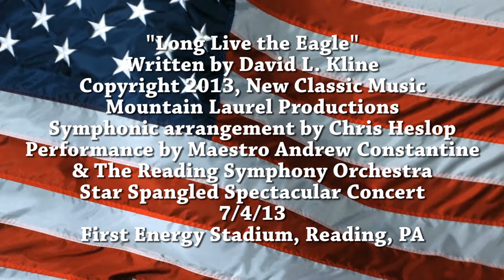Long Live the Eagle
On Thursday, July 4, 2013, as a part of their Star Spangled Spectacular holiday concert performed for the public at a fully packed First Energy Stadium, in Reading, Pennsylvania, (a concert at which I was pleased to serve as the Master of Ceremonies), Maestro Andrew Constantine and the Reading Symphony Orchestra gave the first public performance of Long Live the Eagle, in its full symphonic splendor, as arranged by Chris Heslop, to a record crowd of more than 8,000 people who responded with great enthusiasm at the conclusion of the piece.

The piece is dedicated to my family members, all current and veteran members of the Armed Forces of the United States of America and their families, all members of Reading Eagle Company and WEEU Radio.  Special thanks to musical visionaries and collaborators Jim Seidel, Chris Heslop, Joe Tackett, Andrew Constantine, members of The Ringgold Band and members of the Reading Symphony Orchestra for helping to bring this march to the ear of the public.